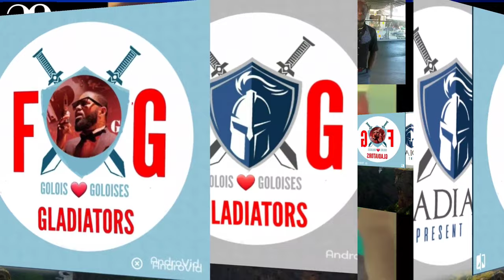Presentation de FERRE GOLA